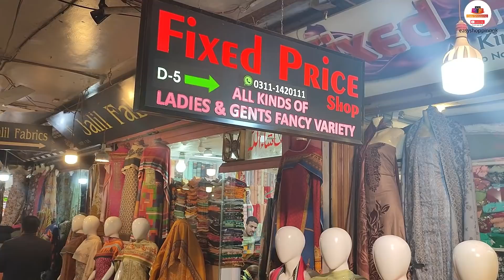Pakistani Suits | China Silk Marina Suits || Kotrai Shalwar & Wool Shawls | China Market Rawalpindi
Shop Name : Fixed Price Shop
Address : Al-Noor Plaza China Market Rawalpindi Pakistan